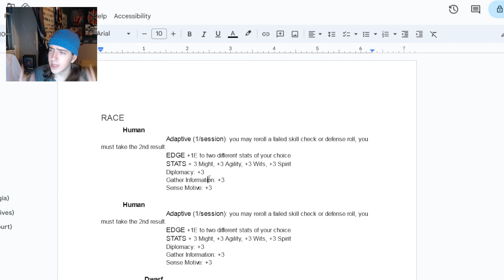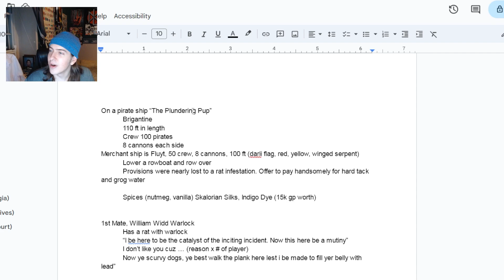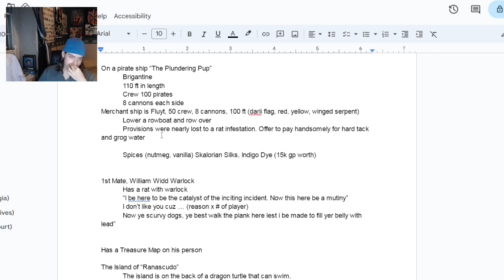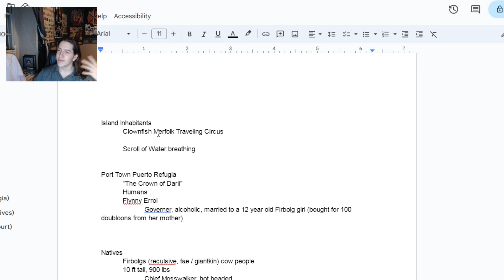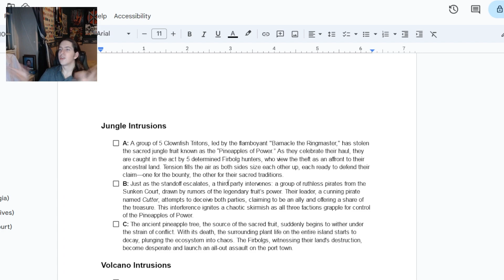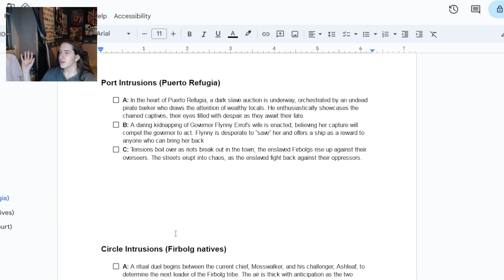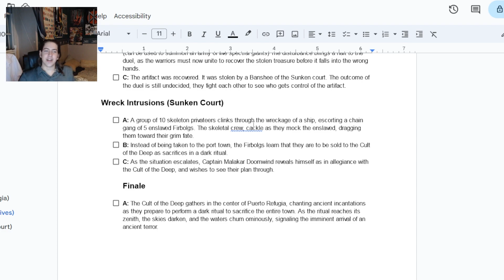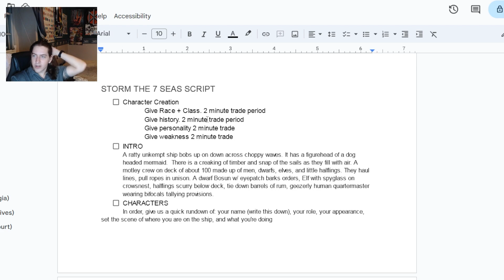Pirate One Shot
Uh oh, another no coffee one. Get your 1.5x playback ready.

0:00 Revisited Thoughts
22:40 Meta Analysis
41:32 Recap & Content